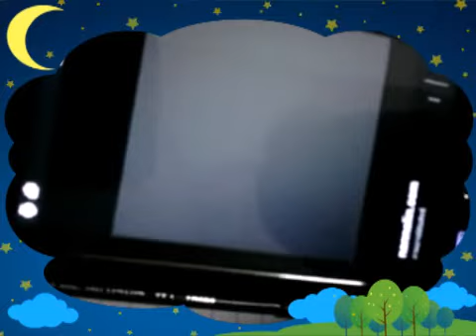วาดรูปการ์ตูน พาวเวอร์พัฟเกิร์ล. (Ploy)